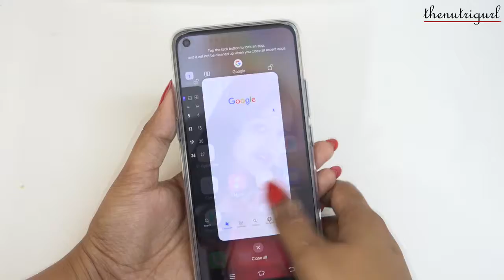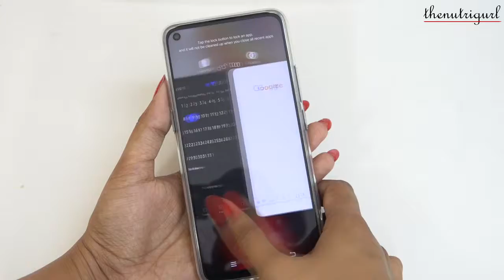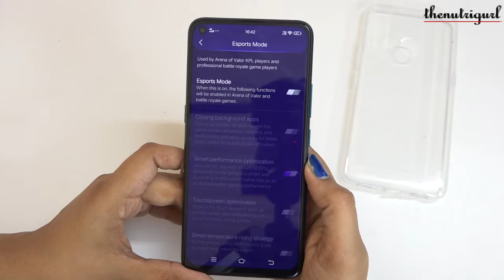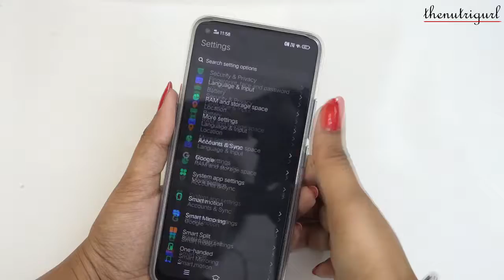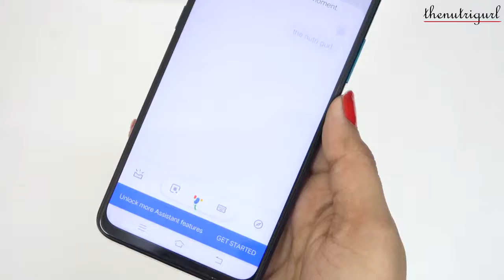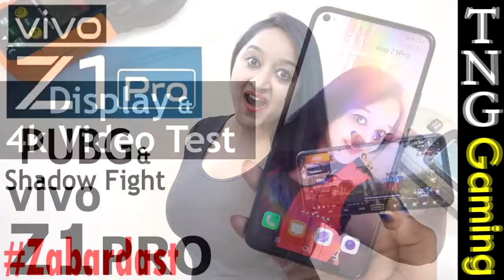vivo Z1Pro FULL REVIEWAfter 15 Days